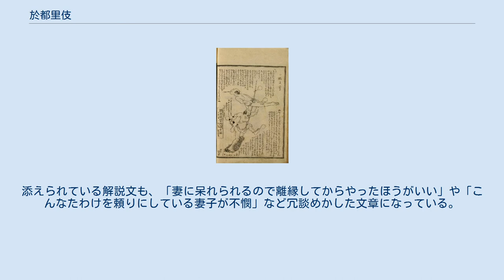於都里伎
鶯の影絵 鶯の影絵のやり方 於都里伎/於都里綺（おつりき）は、十返舎一九作、喜多川月麿画による影絵の指南をする江戸時代の冗談本、戯作。
文化7年(1810年)刊。
副題に「和蘭影絵」「紅毛影絵」（おらんだかげえ）が付くが、オランダのものではない。
 長崎オランダ人の酒席の戯れ事という設定で、19の影絵とそのやり方を面白おかしく紹介したもの。
「於都里伎」は「おつである（面白い、変）」の意。
安永・天明年間（18世紀後半）に蘭学など西洋事物が流行したことから、その後の天明・文化時代に黄表紙でオランダ語・オランダ文字を入れたものが流行り、本書もその類。
一種のパロディ本である。
 前のページに影絵を紹介し、次を開くとそのやり方がわかるという構成で、クイズのように楽しめるようになっているうえ、そのどれもが実現困難で笑いを誘う。
添えられている解説文も、「妻に呆れられるので離縁してからやったほうがいい」や「こんなたわけを頼りにしている妻子が不憫」など冗談めかした文章になっている。